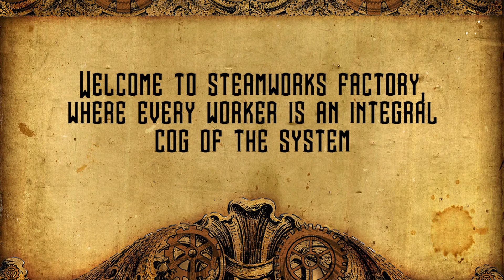HALL 14 E14CTRIFIED | HOCC 2016/2017 | JUDGES VIEW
HOCC 2016/2017